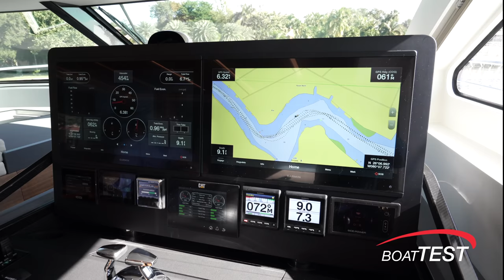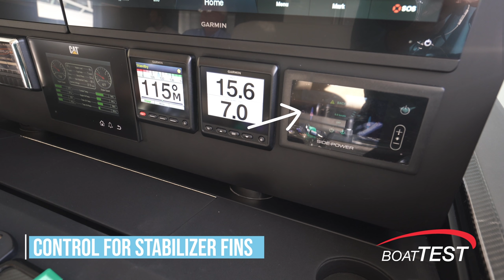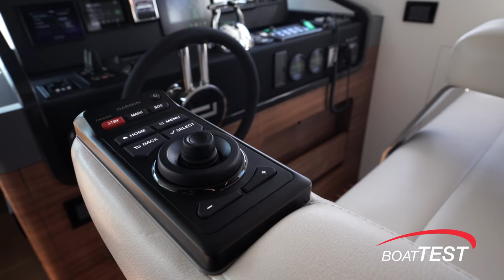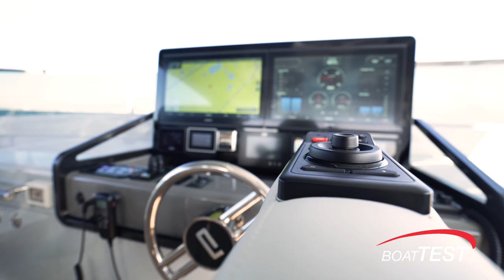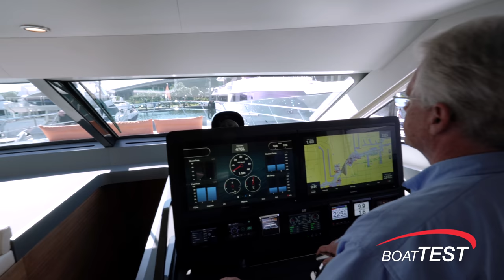CL Yachts CLB88 (2021) - Test Video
CL Yachts is the luxury-performance division of noted yacht builder Cheoy Lee. At 88'11" (27 m), the CLB88 can bring owners and guests to far-reaching destinations while her 5'5" (1.65 m) draft still allows her entry to remote shallow anchorages and bays such as the Bahamas.

For our in-depth Captain’s Report, test data and more on the CLB88,